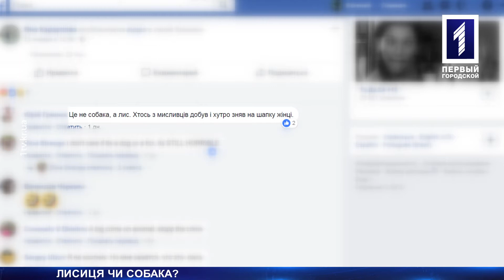У смітнику знайшли понівечене тіло тварини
На Північному ГЗК у смітнику жінка знайшла понівечене тіло тварини. Шкуру з неї повністю зняли та навіть відрізали вуха. Шокована жінка вирішила, що хтось закатував собаку та звернулася до поліції. Проте правоохоронці кажуть: це не собака, а лисиця. Наші кореспонденти далі.